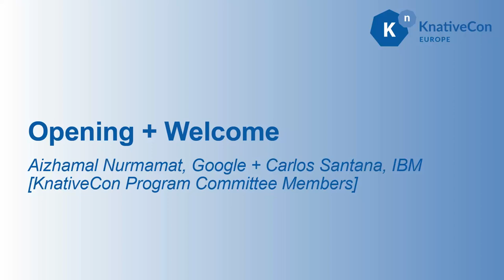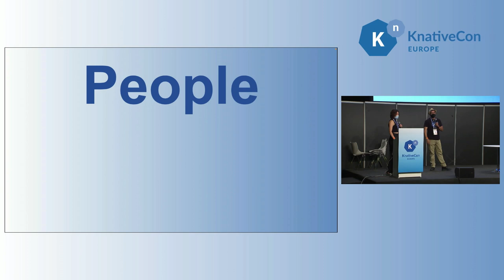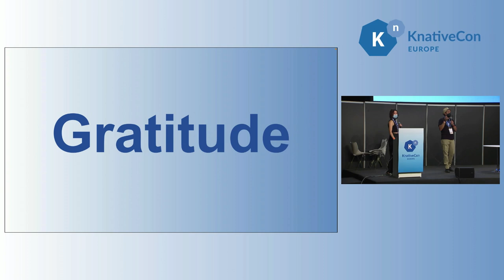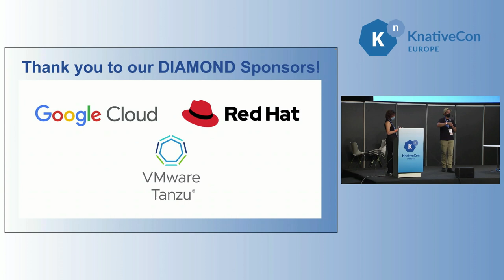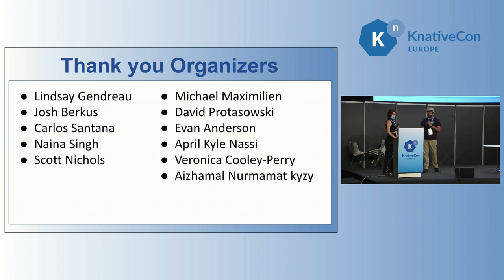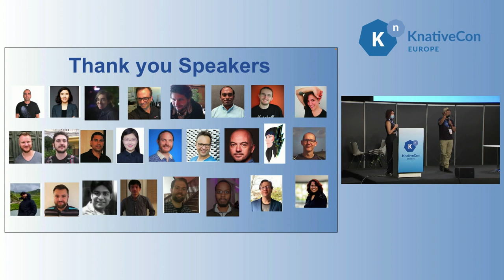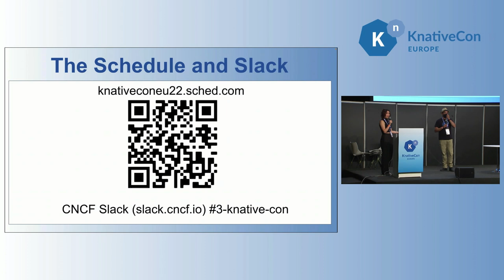Opening + Welcome - Aizmahal Nurmamat kyzy, Google + Carlos Santana, IBM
Opening + Welcome - Aizmahal Nurmamat kyzy, Google + Carlos Santana, IBM [KnativeCon Program Committee Member]